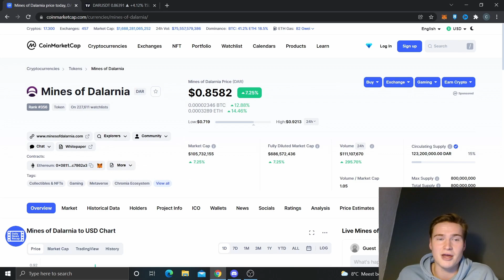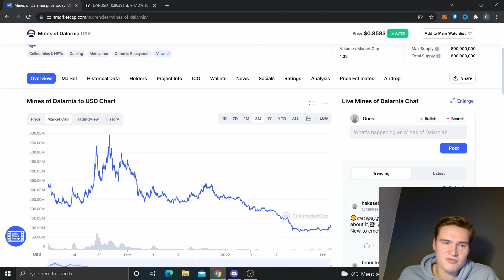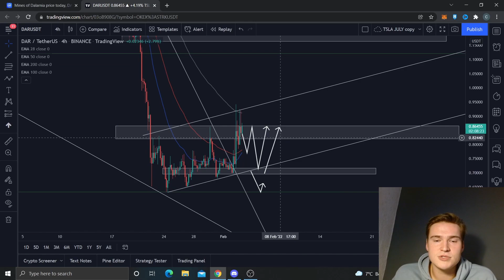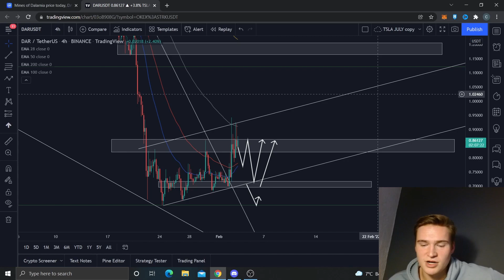THE MINES OF DALARNIA (DAR) PRICE PREDICTION & ANALYSIS FOR 2022!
DAR TOKEN PRICE PREDICTION 2022